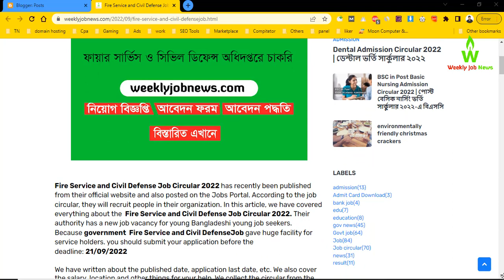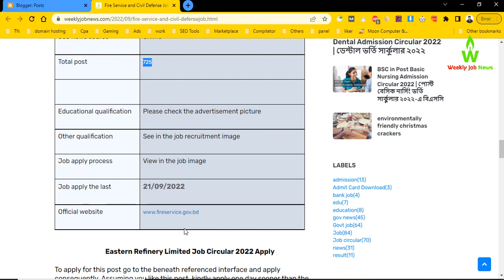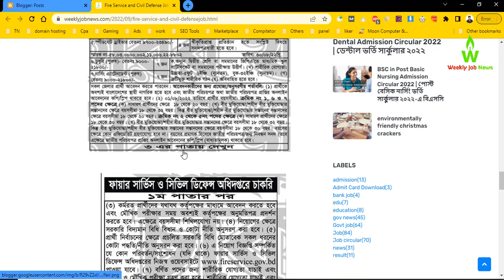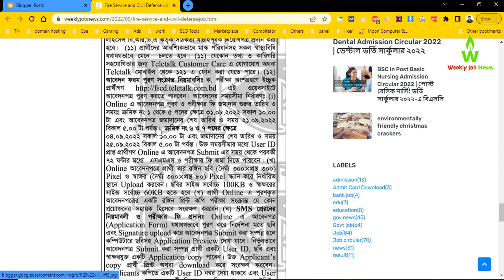Fire Service and Civil Defense Job Circular 2022(2-09-2022)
Fire Service and Civil Defense Job Circular 2022 has recently been published from their official website and also posted on the Jobs Portal. According to the job circular, they will recruit people in their organization. In this article, we have covered everything about the  Fire Service and Civil Defense Job Circular 2022. Their authority has a new job vacancy for young Bangladeshi young job seekers. Because government  Fire Service and Civil DefenseJob gave huge facility for service holders. you should submit your application before the deadline: 21/09/2022